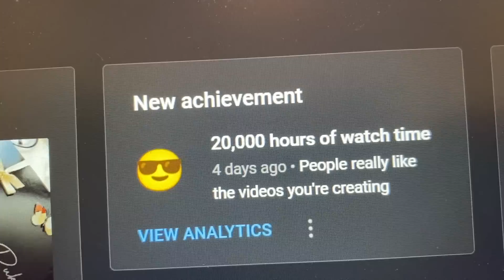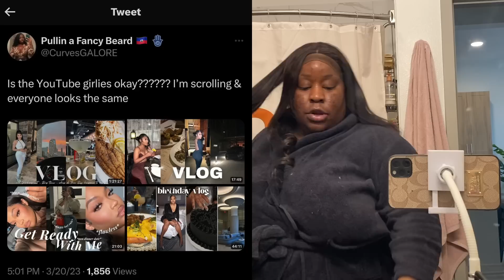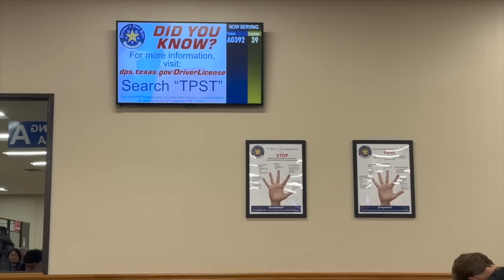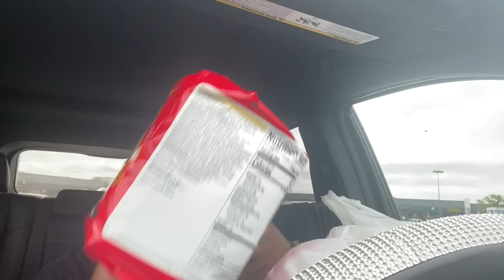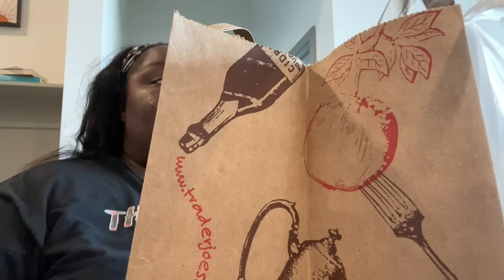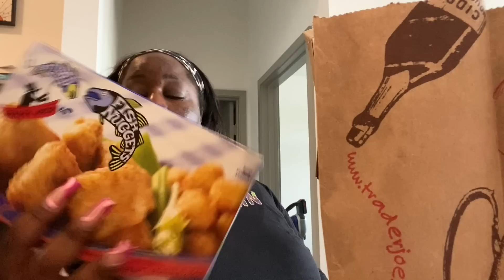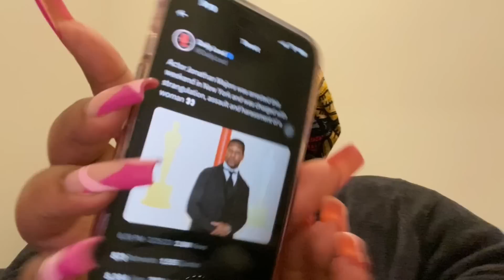VLOG - SEAFOOD BOILS, JONATHAN MAJORS, CARBONE DALLAS, WHY IS EVERYONE POSTING VLOGS NOW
Choppa Squad, we back with another weekly vlog. Ramadan done hit, so I’m tryna really chill. We’ll see how long that lasts.

From Jonathan Majors to Carbone and H-Mart, this vlog is 98% me talking nonsense. Lmao, but I hope you love it anyway.

OMG! I finally have an Amazon Storefront! Check it out for everything I talk about!